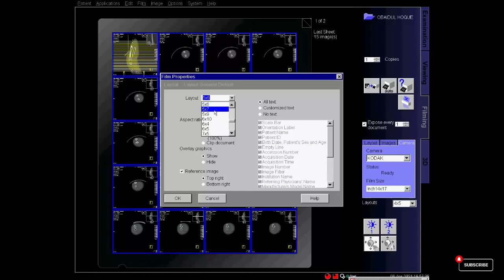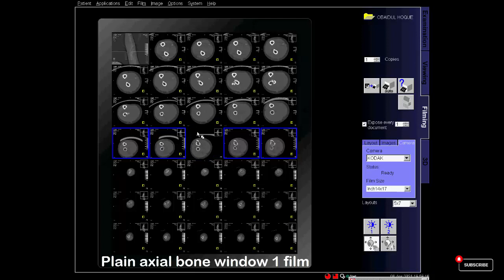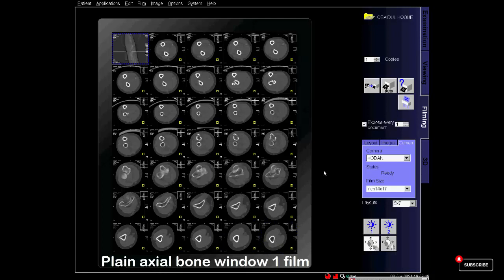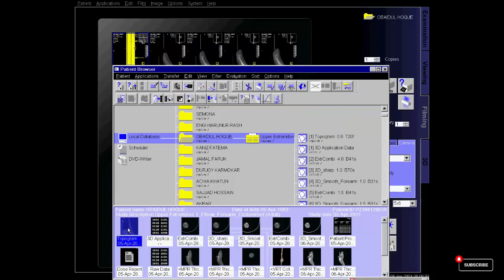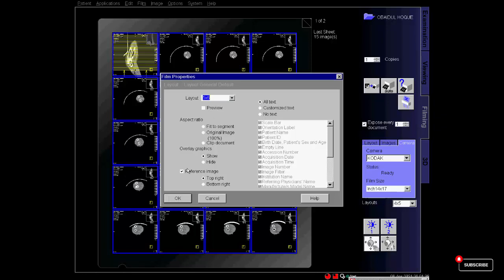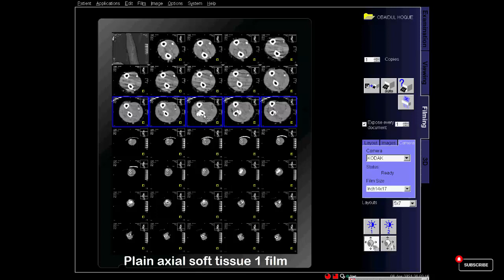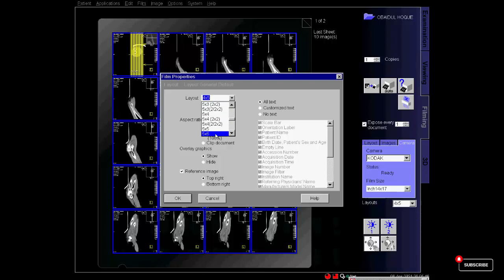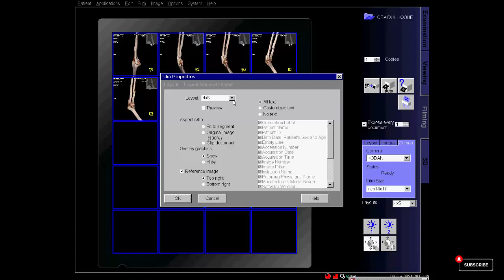CT Scan of forearm and Elbow joint Filming